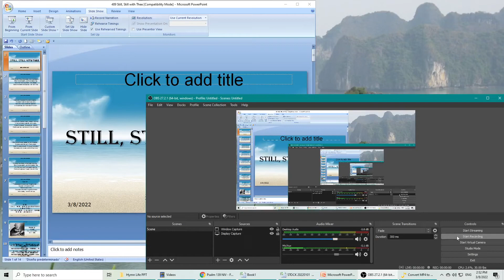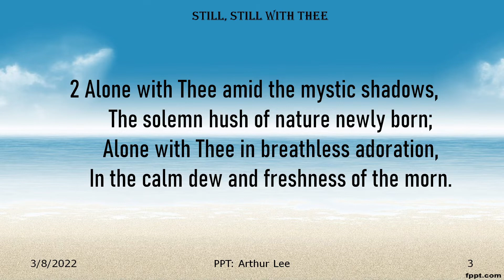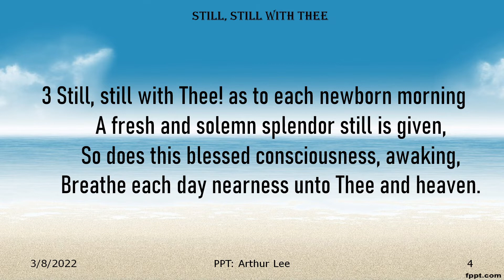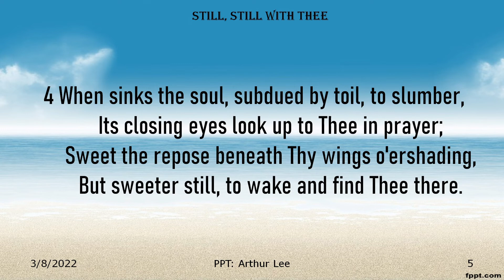489 Still, Still with Thee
Still, Still with Thee:
Still, still with Thee, when purple morning breaketh,When the bird waketh, and the shadows flee;Fairer than morning, lovelier than daylight,Dawns the sweet consciousness I am with Thee.

Psalm 139
17 How precious to me are your thoughts, God!    How vast is the sum of them!18 Were I to count them,    they would outnumber the grains of sand—    when I awake, I am still with you.